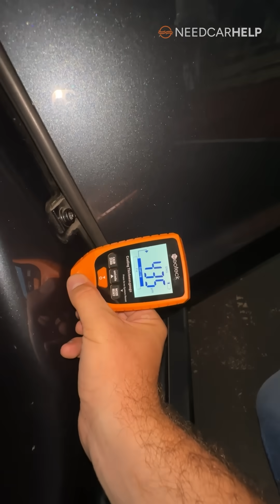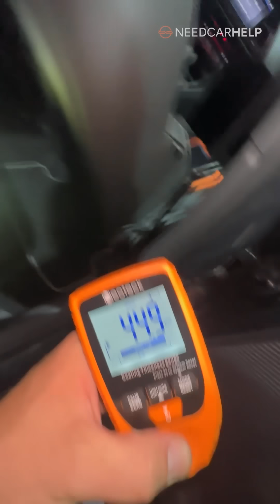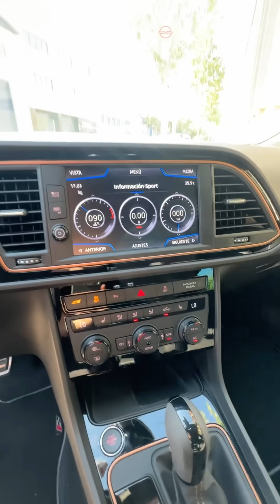🤯CUPRA R | FUERTEMENTE ACCIDENTADO⚠️🚘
Cómprate el coche en cualquier parte de España y te lo llevamos a casa🚗🏡

Si tienes dudas🤔, háblanos por WhatsApp y te las resolvemos💪

✅ Nos desplazamos por ti para revisar el coche que quieras comprar.
✅ Somos 100% imparciales. Quédate tranquilo sabiendo lo que compras.
✅ Te enviamos un informe, fotos y videos de todos los detalles.
✅ Conocedores del mercado, te asesoramos sobre su estado y precio para que puedas negociar con fundamentos.